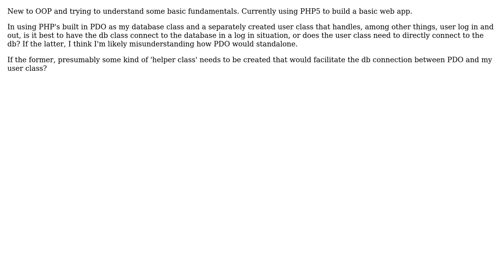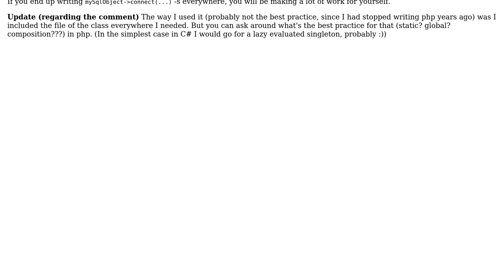Software Engineering: Basic OOP theory: misunderstanding surrounding database and user classes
With thanks & praise to God, and with thanks to the many people who have made this project possible! You are responsible for your own actions.